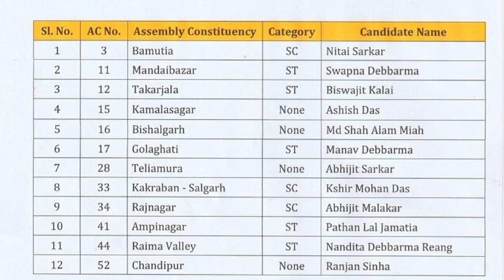Bubagra last kok kwcharkha Bo tangwi bachalia